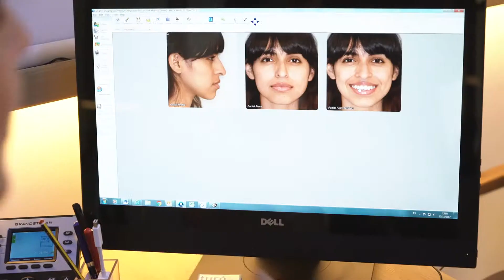Dr. Madeleine Smit parle de l'orthodontie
Dr. Madeleine Smit du Centre médical Turó Park parle des techniques d'orthodontie les plus modernes qui existent.